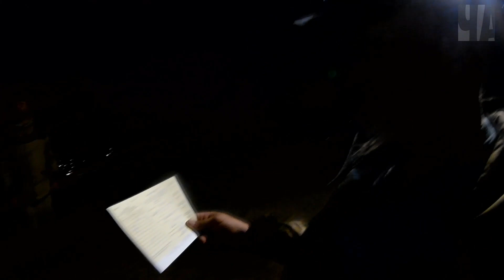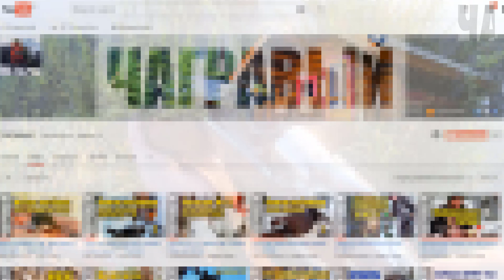Охота на утку 2017 открытие сезона. Russian version of the opening of the duck hunt.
Долгожданное открытие охоты на утку случилось. Возможно вам покажется, что в фильме самой охоты на уток совсем не много ... да, но ведь это не только охота, это - праздник - открытие охоты!

На открытие осенней охоты на уток меня в очередной раз позвали ребята из Кургана. Откликнулся не раздумывая. Ведь охота по перу - одна из самых азартных охот.

Я считаю - открытие - состоялось. Не все вышло гладко. Материала снял мало ... но не это главное. Главное - все вернулись с охоты живыми и довольными!

А у бараша и уток мы попросили прощения и воздали им все подобающие почести.

На всякий случай - всех противников охоты буду отправлять в бан. Не нравится охота - не смотрите мое кино.